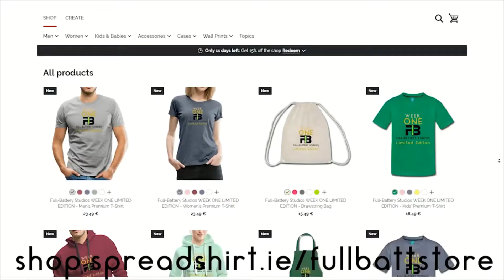BEYBLADE BURST | BATTLE | JUGDEMENT JOKER .00T.Tr 斬 vs ZWEI LONGINUS .Dr.Sp' 滅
2 of the most hardiest hitting beyblade go at it